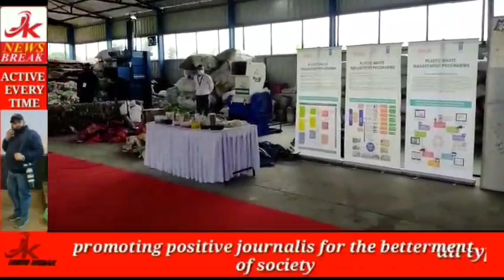Top 10 jk news break 16 july 2021